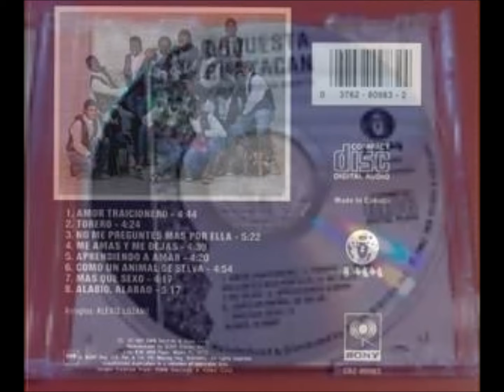Me Amas Y Me Dejas - Orquesta Guayacan (Album Con El Corazón Abierto 1992)